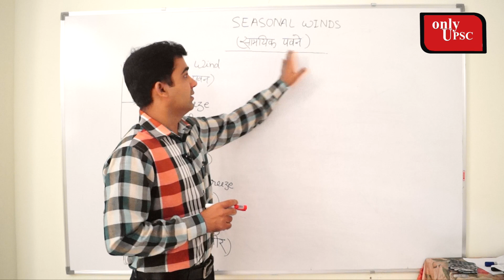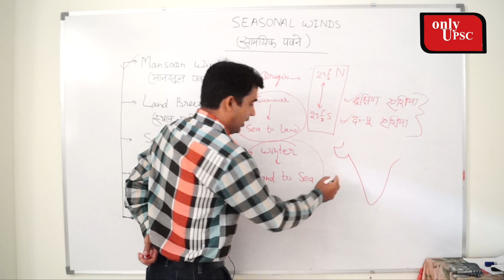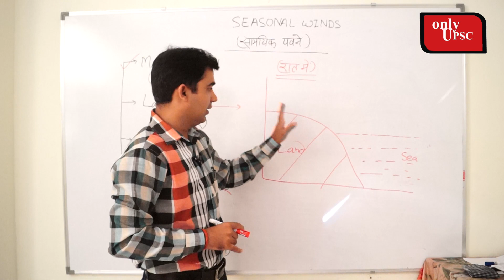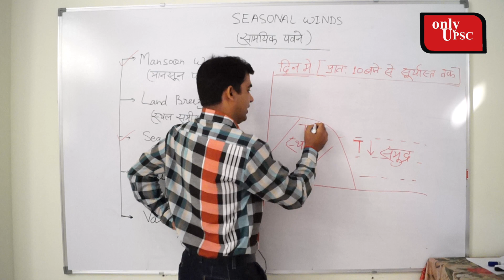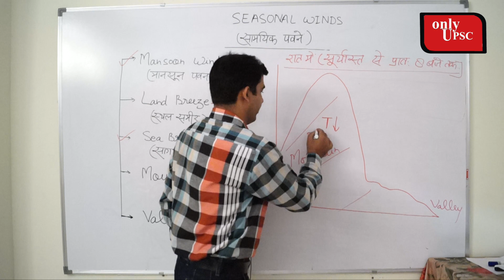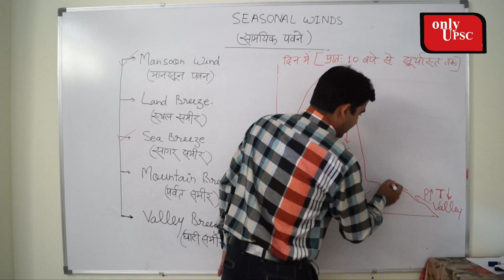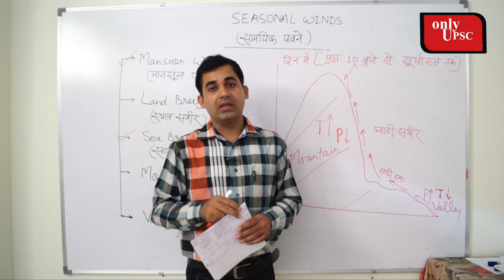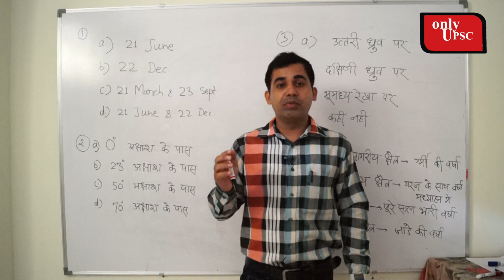सामान्य अध्ययन ( Geography ) : Lecture 12 | Free Online IAS Class | सम्पूर्ण UPSC कोर्स फ्री में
About video -

In this video you will find the Lecture related to Geography on the basis of UPSC Syllabus.

Social link -

About channel -